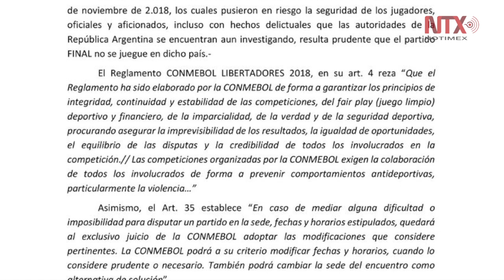Conmebol anuncia que final de Libertadores se jugará 8 o 9 de diciembre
Tras una junta llevada a cabo en la sede de la Confederación Sudamericana de Futbol (Conmebol), el presidente del organismo, Alejandro Domínguez, dio a conocer que la final de vuelta de la Copa Libertadores entre River Plate y Boca Juniors se deberá jugar fuera de Argentina, entre el 8 y 9 de diciembre.